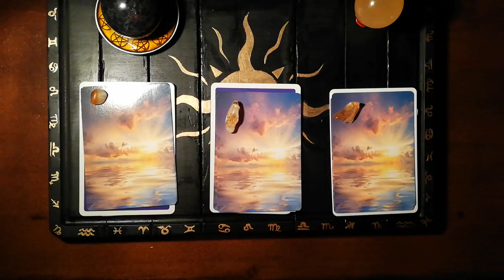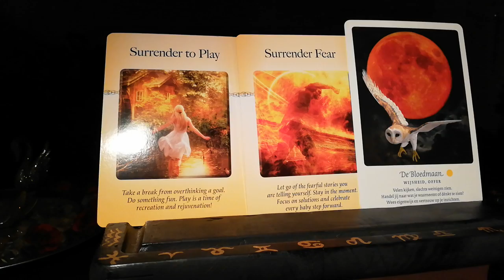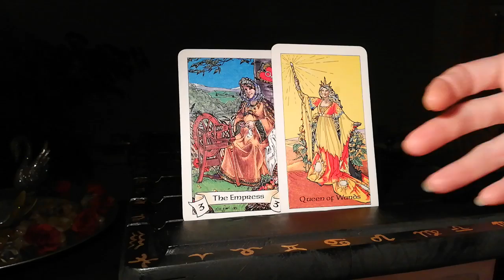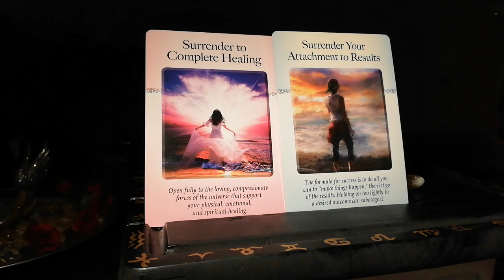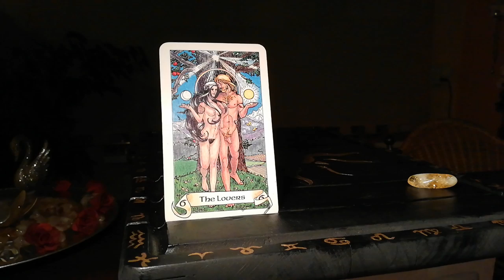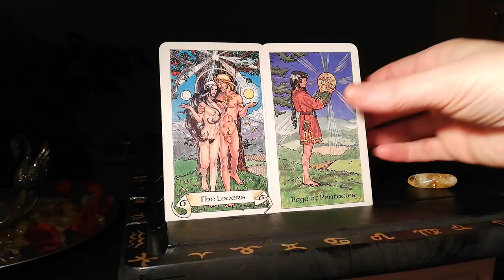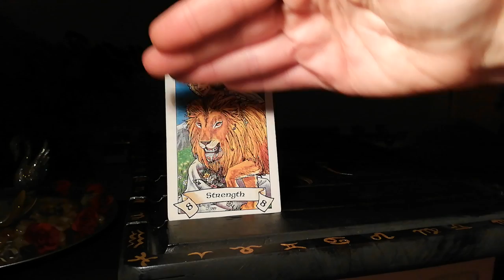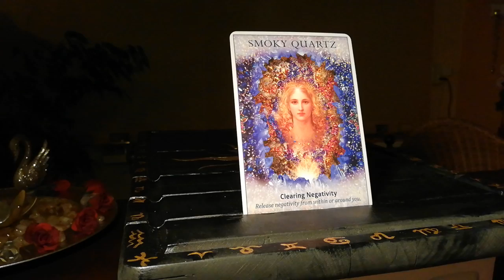💎Pick a Card 💎Full Moon & Lunar Eclipse 🌑🌕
#1 1:47
#2 13:47
#3 26:20
Angelina ~ Sparkling Diva1111